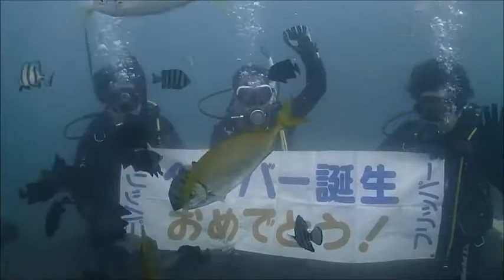群馬県伊勢崎市のダイビングショップ、スクール 入門者講習 水中でマスクを外すの？